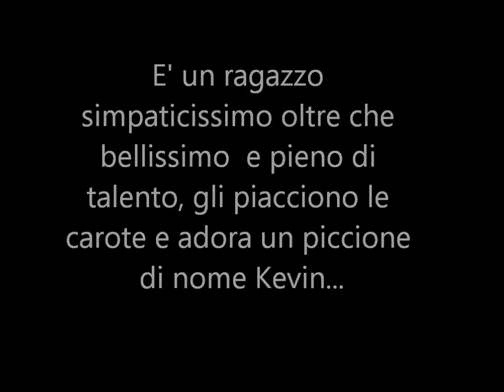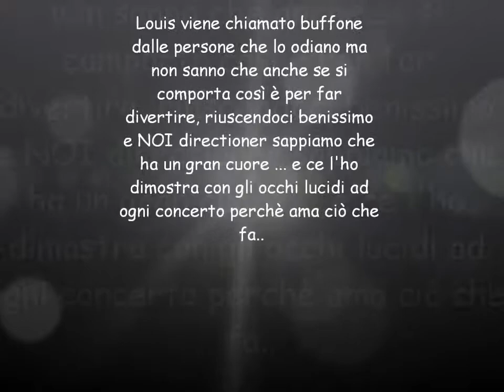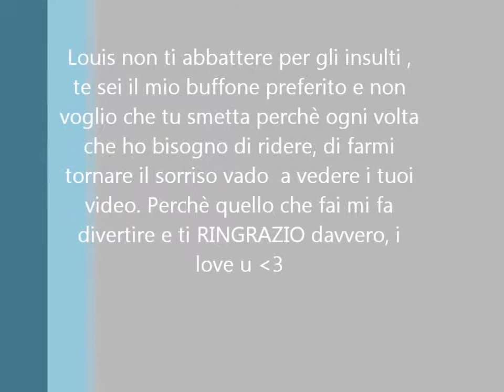Louis Tomlinson - Il mio sorriso ♥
Louis fa parte degli 1D è un ragazzo spontaneo , divertente che mi fa sempre tornare il sorriso. Ecco il video su di lui.